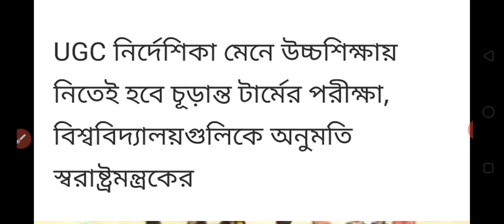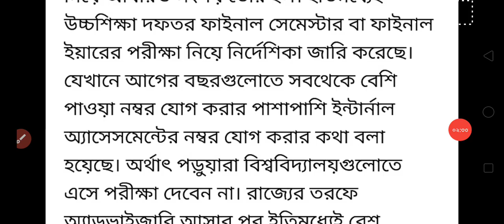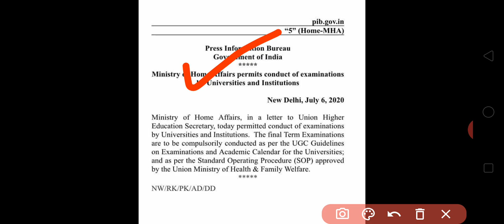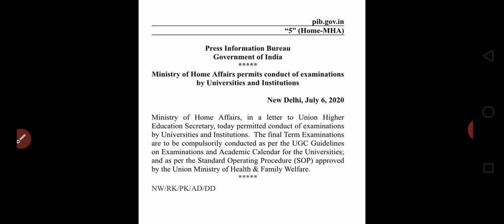কলেজ-বিশ্ববিদ্যালয়ের সিদ্ধান্তে আবারও বদল।। Wb College University Exam Update